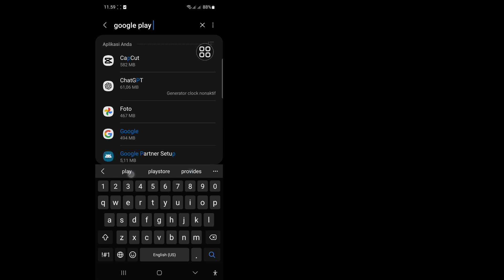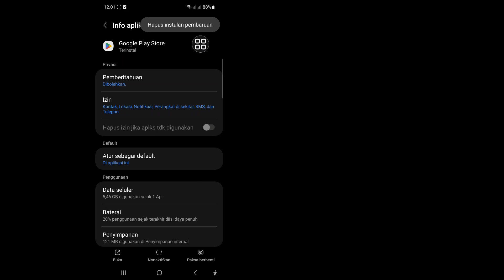Cara Mengatasi Tidak Bisa Install Aplikasi di Play Store (2024)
Tidak Dapat Menginstal Pemecahan Masalah Aplikasi - 2024 | Cara Mengatasi Tidak Bisa Install Aplikasi di Play Store (2024)

 Dalam video ini saya akan menunjukkan kepada Anda Pemecahan Masalah Tidak Dapat Menginstal Aplikasi - 2024 | Cara Mengatasi Tidak Bisa Install Aplikasi Di Play Store (2024). Tonton terus videonya sampai akhir. Ini adalah proses yang sangat sederhana yang hanya membutuhkan beberapa saat.

 Anda akan mempelajari Pemecahan Masalah Tidak Dapat Menginstal Aplikasi - 2024 | Cara Mengatasi Tidak Bisa Install Aplikasi Di Play Store (2024), ikuti petunjuk di layar untuk mempelajarinya.